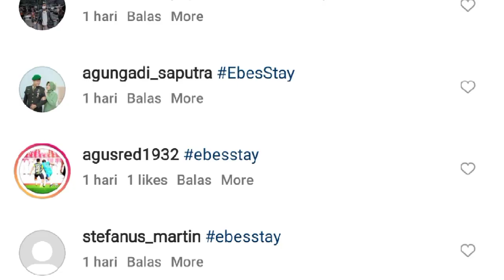RESMI DIUMUMKAN! Terimakasih Finky Pasamba